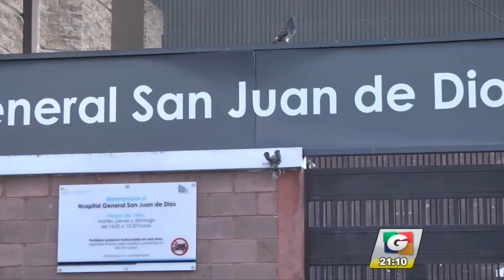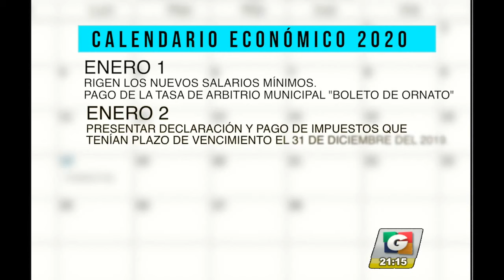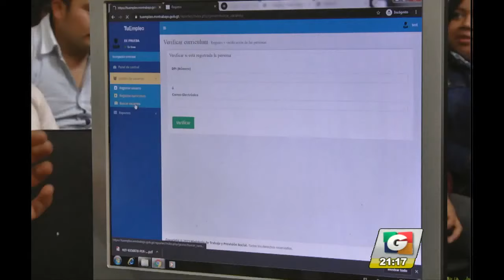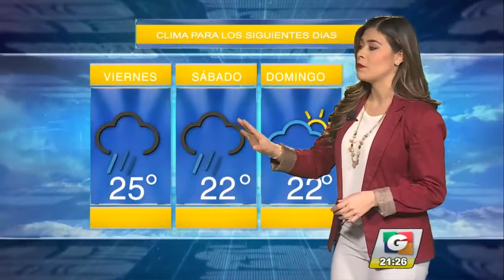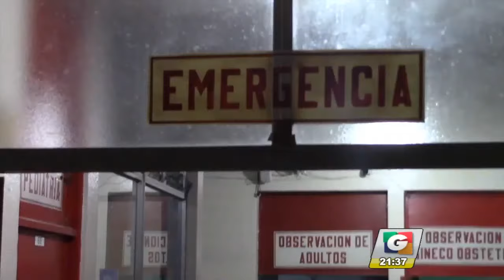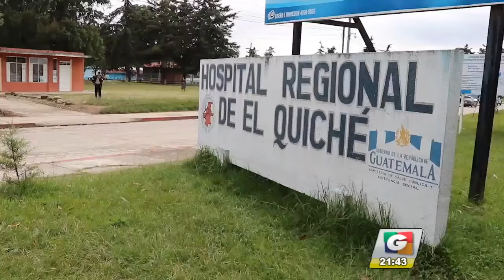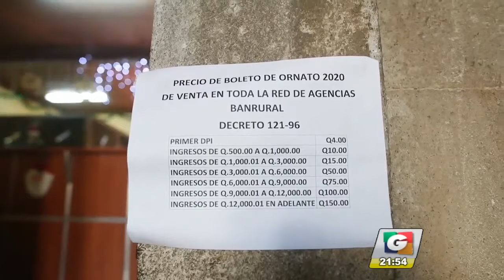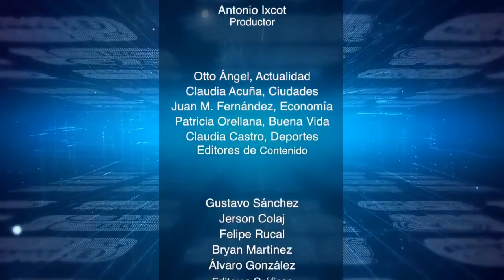Al menos dos niñas son víctimas de balas perdidas | 02ene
HOMBRE SEÑALADO DE REALIZAR DISPAROS AL AIRE EN CHIQUIMULA DURANTE CELEBRACIÓN DE AÑO NUEVO ES CAPTURADO EN LA ZONA 17 CAPITALINA. ESTA NOCHE ESPERA DILIGENCIA JUDICIAL EN LA TORRE DE TRIBUNALES

AL MENOS DOS NIÑAS SON VÍCTIMAS DE BALAS PERDIDAS. UNA PEQUEÑA DE APENAS OCHO AÑOS PERDIÓ LA VIDA EN UN HECHO OCURRIDO EN VILLA NUEVA, MIENTRAS UNA MÁS SE RECUPERA POR UNA HERIDA EN EL HOMBRO

PREPÁRESE PORQUE PRONOSTICAN EL INGRESO DE UN NUEVO FRENTE FRÍO EN EL TERRITORIO GUATEMALTECO. ADVIERTEN TEMPERATURAS QUE PODRÍAN LLEGAR HASTA LOS CERO GRADOS EN OCCIDENTE